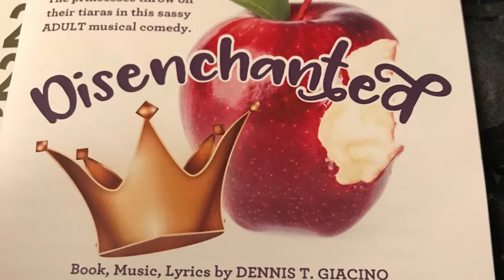Disenchanted Musical Lolita Meet Up Vlog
Tonight we went and saw a very amazing Musical. It was Disenchanted right at the Biddeford City Theatre.

The songs, dances, and all around whole musical was AMAZING.

Me and Callista had a lot of fun.

So here is a vlog of our night out.

Sorry could not film the musical to respect the actresses and theatre.

Category